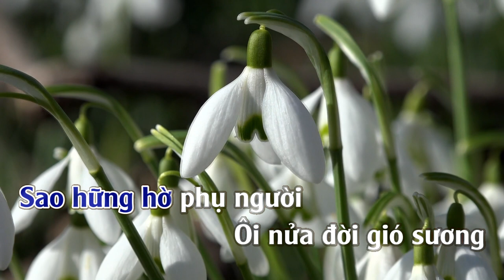Đừng Trách Gì Nhau | Karaoke | Tone | Nam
Đừng Trách Gì Nhau
Sáng tác: Cao Hoàng & Diễm Trang